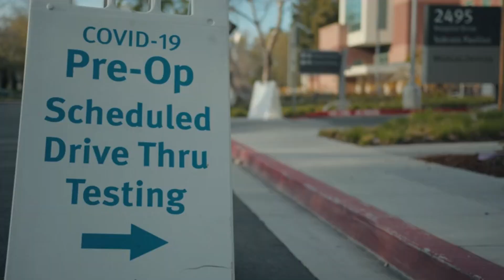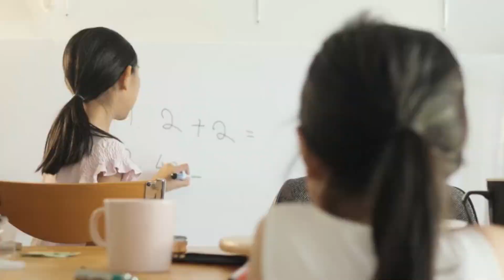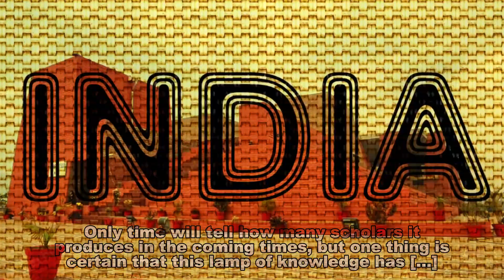India's Lost Giant Awakens: Nalanda University Rises Again | From Ruins to Revival: The Epic Return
Join us on a journey to the revival of Nalanda University, an ancient seat of learning poised for a grand comeback!

Prime Minister Modi's inauguration of its new Bihar campus, near the ruins of the original, signifies a rich heritage reborn. Spread over 455 acres, this educational city boasts dedicated buildings, student hostels, and modern facilities.

Uniquely, the campus prioritizes sustainability with a vehicle-free zone and eco-friendly architecture. Over 7,500 students and teachers will explore diverse subjects in a setting that blends tradition (think open study spaces) with modern flair (unique market design).

This new chapter inherits the legacy of the ancient Nalanda Mahavihara, once the world's knowledge hub (5th-12th centuries AD). Just like its predecessor, Nalanda aims for exceptional guidance, maintaining a high teacher-student ratio.

A glimpse into Nalanda's future reveals a vibrant center of education, not just for India but for Asia. The lamp of knowledge burns bright once again, ready to illuminate countless future scholars.